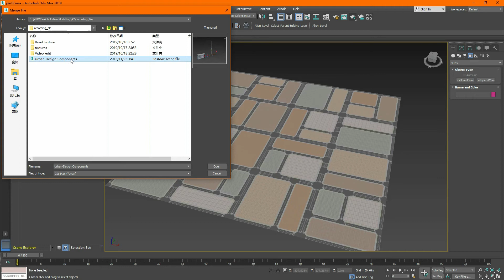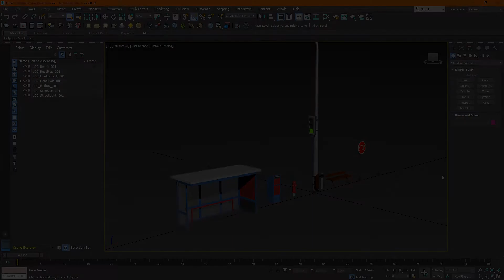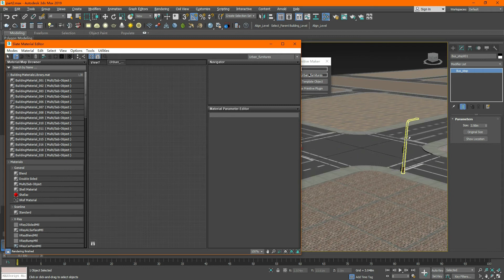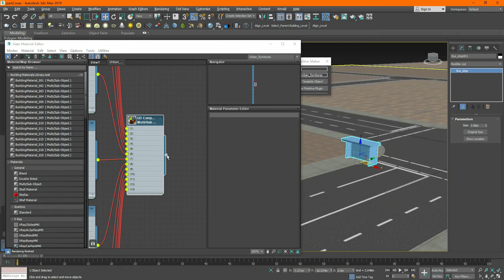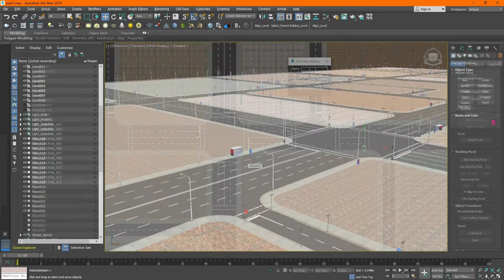2019FUM Shuaiwei Li 3ds Max Urban Modelling Part 6 Urban infrastructures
The sixth step of Urban Modelling: the process of how to import infrastructure models from other 3ds max files.
Reference: Creating City Blocks in 3ds Max - Autodesk 3ds Max Learning Channel